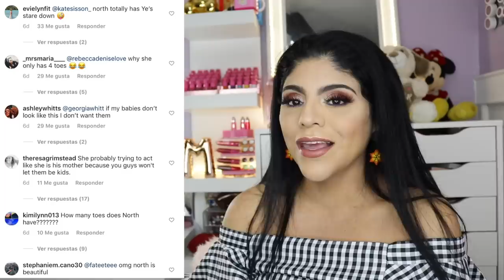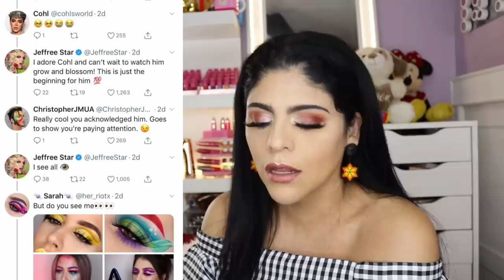KIM KARDASHIAN LE QUITO UN DEDO A NORTH?? MILEY CYRUS, JEFFREE STAR Y NORVINA / MARY NEWS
COMPARTE ESTA INFORMACION

NO TE OLVIDES QUE TENEMOS SORTEO EN EL CANAL CON 3 GANADORES AQUI LES DEJO EL LINK

GRUPO DE FACEBOOK CONSENTIDAS DEL MAQUILLAJE